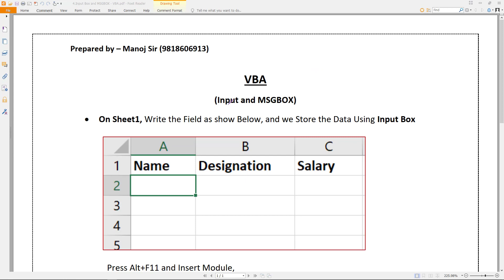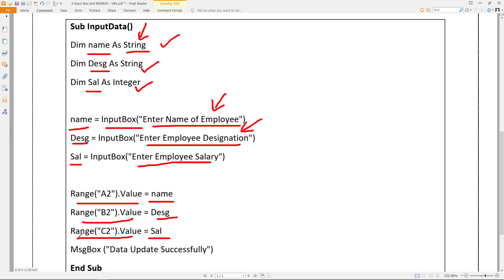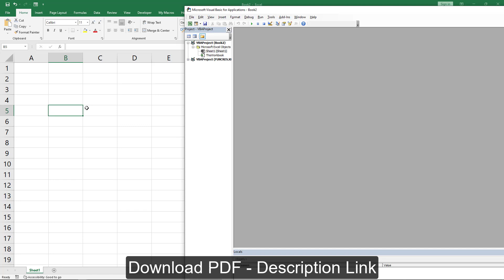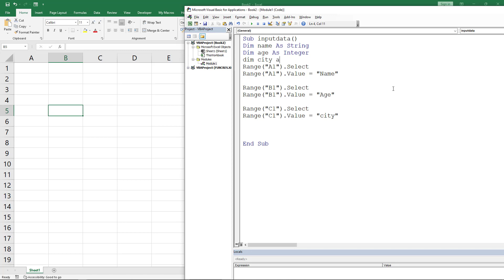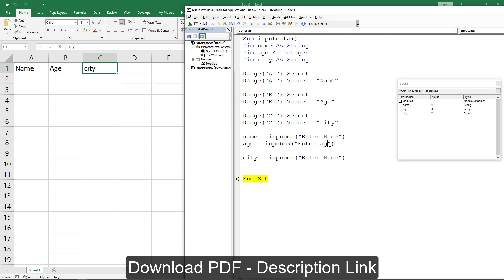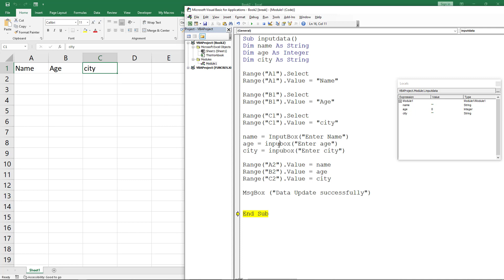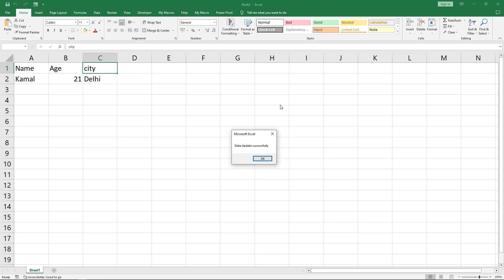VBA - Inputbox and Msgbox use in VBA Excel - VBA Tutorial in Hindi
VBA Course

MYGURUJI

EXCELGURUJI

TALLYGURUJI

DOC FILE - INSTITUTE PACKAGE
MYGURUJI